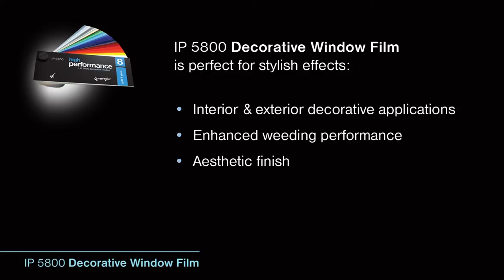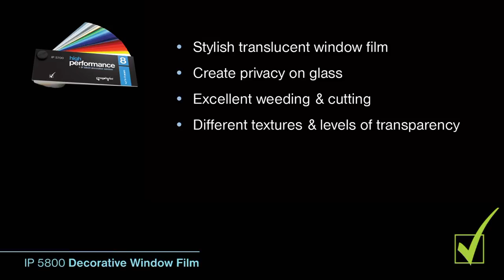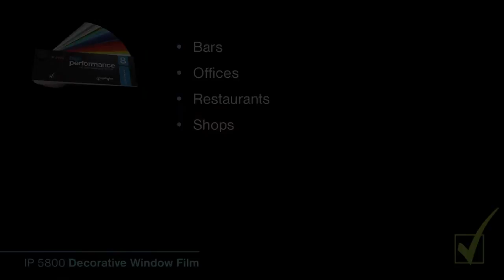ImagePerfect™ 7800 (previously IP 5800) Decorative Window Film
Whether you are searching for the added privacy of window film, stunning glass branding, or stylish effects, ImagePerfect™ decorative window films are the leading choice. We offer a variety of decorative window films that are ready for customisation or immediate application.